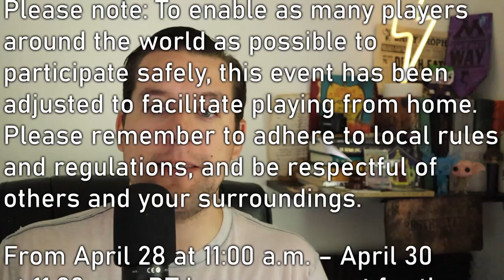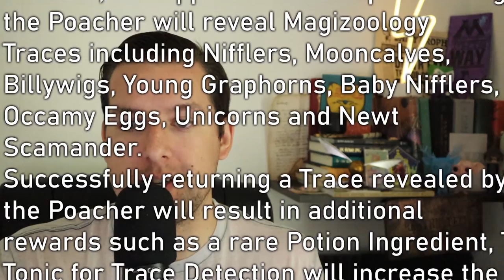COMPLETE GUIDE to Nature & Nifflers || NEW ENCOUNTER EXPLAINED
There a new Oddity in Wizards Unite! Meet The Poacher in the Nature & Nifflers event beginning April 28th at 11am and ending April 30th at 11am Pacific. Find rare Foundables and much more in the newest event in Wizards Unite!

WAND SHOP